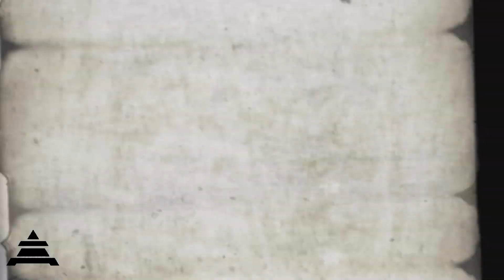JadaKiss "Summer Jam"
JadaKiss Summer Jam Tour
Performance/Backstage
Dir. DannySchools Video Edited by DannySchools courtesy of CokeMoneyFresh(CMF)
Follow @therealjadakiss